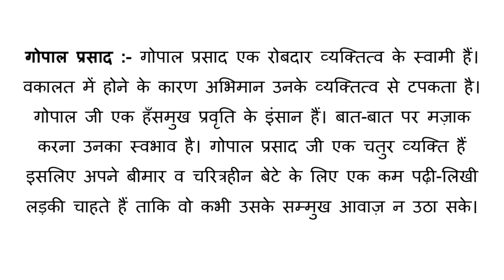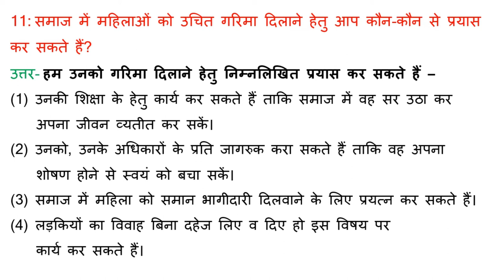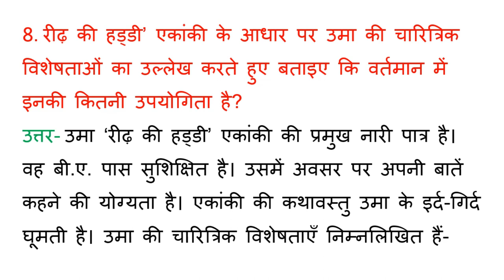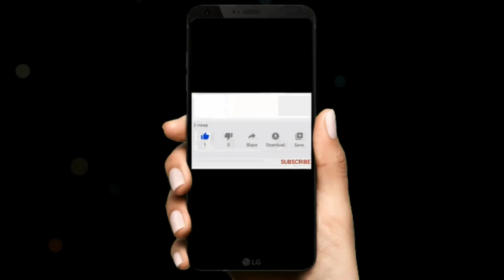Class 9 Hindi Reedh Ki Haddi रीढ़ की हड्डी Questions and Answers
NCERT Solutions for Class 9 Hindi Chapter 3 – रीढ़ की हड्डी- रीढ़ की हड्डी पाठ के प्रश्न उत्तर
Class 9 Hindi | Reedh Ki Haddi रीढ़ की हड्डी | Questions and Answers | CBSE NCERT Reedh Ki Haddi Questions and Answers - Kritika 1 Chapter 3 Class 9 Hindi Course A